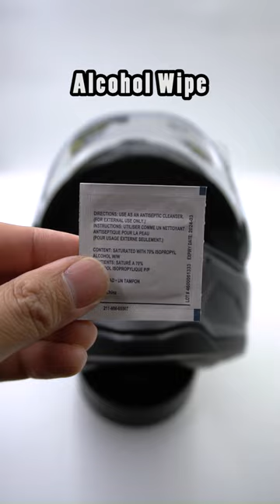Scorpion Exo-HX1 GoPro Helmet Chin Mount (Motovlog Setup)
The best helmet GoPro Chin Mount for a Scorpion Exo-HX1.

Get a Chin Mount for your Scorpion Exo-HX1 motorcycle helmet - The BEST Scorpion Exo-HX1 Helmet Camera Mount for your GoPro, Insta360 or other action camera. This video teaches you how to make a Chin Mount motovlog setup for a Scorpion Exo-HX1. Record your motorcycle rides with a helmet specific Chin Mount.